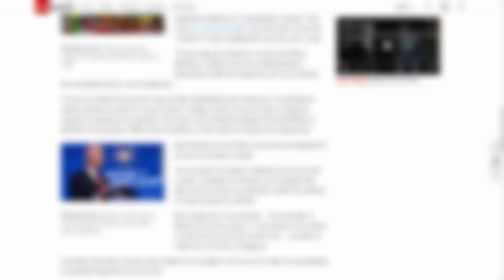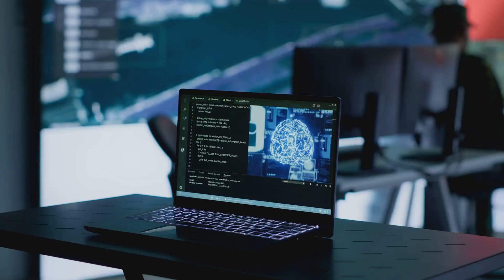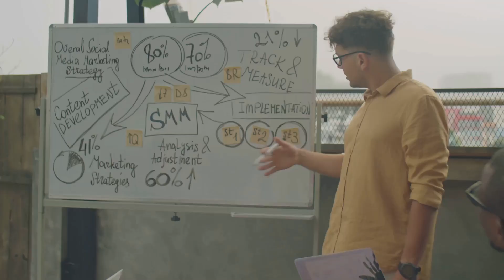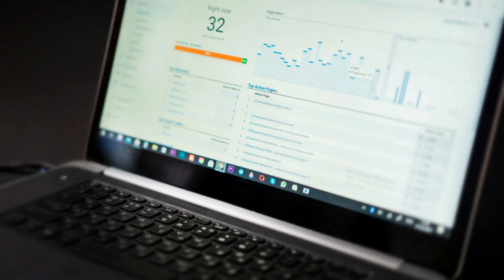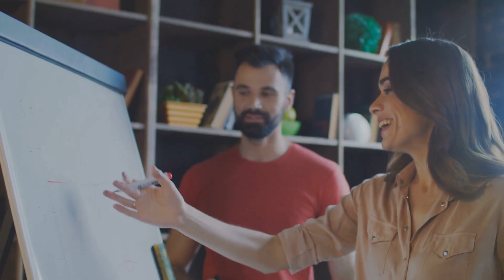ONPASSIVE's Smart Traffic Revolution Is Changing Everything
🚀 Experience the next generation of traffic management system powered by smart mobility solutions that are reshaping our urban landscape. Through advanced ai traffic management and traffic software integration, cities are achieving unprecedented levels of efficiency and flow control. Discover how sustainable transport initiatives are creating smarter, more livable cities while reducing congestion and environmental impact.